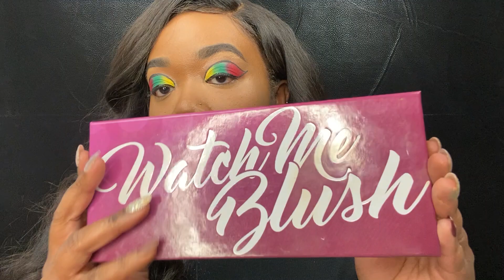Juneteenth 2020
I give you step by step of how to execute a JUNETEENTH eyeshadow makeup look, including makeup tools for beginners. I also show you tips ans tricks for a full face of makeup and show you how to complete a daily makeup tutorial in a very short time :)

♥️Products Used:♥️

Eyebrows:
The Crayon Case iBrow Pomade: Dark Brown
The Crayon Case: Double Brow Brush

Concealer:
Tarte Shape Tape ‘Tan Sand’
MAC Cosmetics Studio Finish NW35

Blush/Contour:
The Crayon Case: Watch Me Blush Palette

Highlight:
The Crayon Case: Anglowla

Eyeshadow:
The Crayon Case: Box of Crayons

Eyeshadow Primer:
The Crayon Case: Eye Glue Stick
P. Louise Rumour 0.5

Eyeliner:
The Crayon Case: Line Me Liquid Liner

Lash Glue:
Ardell Duo

Lip Liner:
MAC Cosmetics ‘Chestnut’

Setting Powder:
The Crayon Case: Chalk Dust A

Foundation:
Juvia’s Place: Kampala 340

Mascara:
MAC Cosmetics: Haute & Naughty (Waterproof)

Lipstick:
The Crayon Case ‘Murda Matte’

Setting Spray:
Milani ‘Make it Dewy’